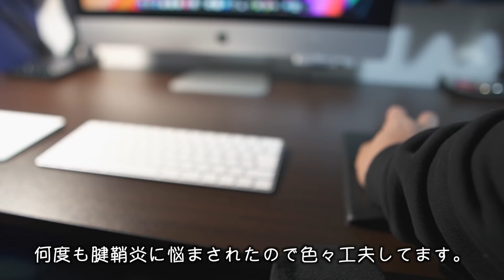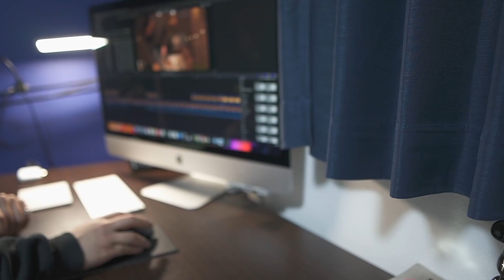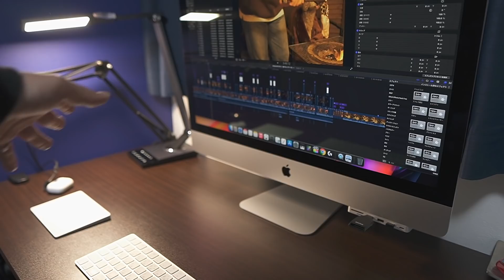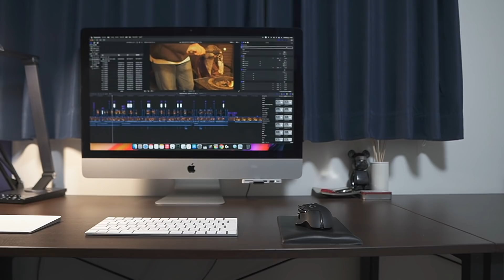【在宅ワーク】とにかく集中出来て居心地の良い編集デスク周りの紹介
今日はリクエスト頂いていたデスク周りのご紹介をやってみました！
在宅でお仕事されてる方も多いかと思いますので、是非皆さんのこだわり等も教えてくれると嬉しいです´◡`

【動画で出てきたアイテム】

Bauhutte (バウヒュッテ) ゲーミングチェア

Bauhutte(バウヒュッテ) ゲーミングオットマンワイド
Gtracing ゲーミングチェア

Enich agent ひじ置きクッション

デスクライト TaoTronics

Logicool G ゲーミングマウス 無線 G502

Anker PowerLine II 3-in-1 ケーブル

【Hikaru.G】ピルケース

ALTOIDS アルトイズ　シナモンミント

エレコム マウス ワイヤレス 8ボタン レーザー 握りの極み ブラック

ソニー ワイヤレスノイズキャンセリングヘッドホン WH-1000XM3

グリィちゃんねるのサブチャンネルです。

メインチャンネルではお見せできなかった、オフショットや、
泣く泣くカットしてしまったシーン。
撮影の裏側。

飼い主「イッセイ」の趣味など。

何がアップロードされるかわかりません。